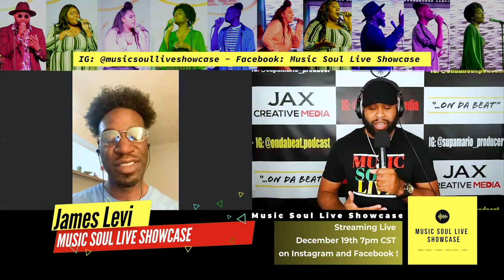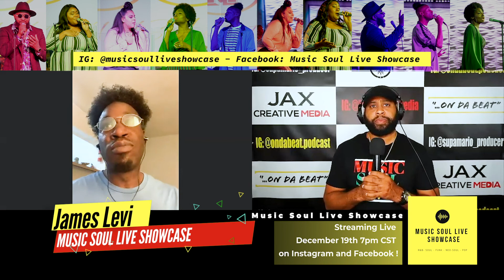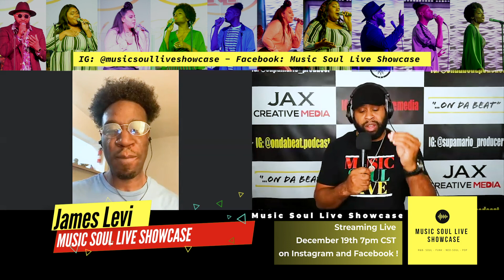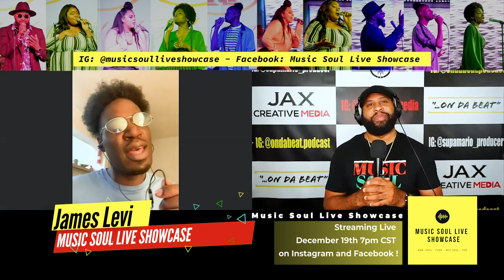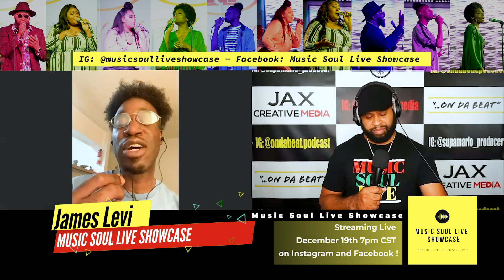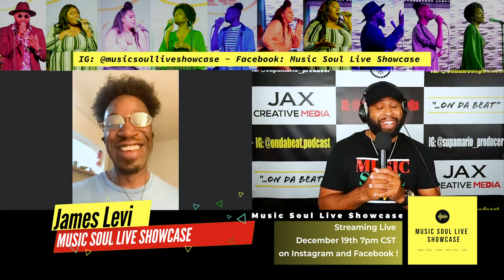Episode #033 Exclusive Interview w/ 2019 Music Soul Live Showcase Finalist - James Levi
Wassup everybody.
On Da Beat Podcast has teamed up with Music Soul Live Showcase to bring you Exclusiveinterviews with the 1st Annual Music Soul Live Showcase Finalists
@musicsoulliveshowcase would like you to meet our 2019 showcasefinalist @james___levi , as we reflect on his Music Soul Live Showcase experience 🎼🎹🎤
staytuned to the 2nd Annual Music Soul Live Showcase
which will be on
December 19th, 7 pm CST
Make sure to follow @musicsoulliveshowcase and @glenbevertgroup on Instagram for further updates!!!
Interviews compliments of @jaxcreativemedia & @supamario_producer host of @ondabeat.podcast